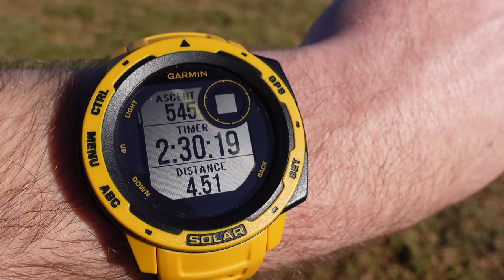Scottish Borders: A Chilly Hike & Summit Wild Camp!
A summit camp on Dollar Law with Oot n' Boots and Scots Wildcamper. A cracking trip with a cloud inversion with some Borders Peak Bagging with 4 new Donalds.

👣 My Hiking, Camping & Vlog Gear: